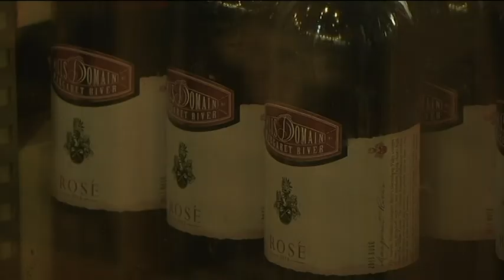WA's wine industry plans to boost exports.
The Western Australian wine industry says it plans to double its exports over the next three years.

The ambitious goal is one of the focuses in the industry's first strategic plan tabled in 17 years.

Roxanne Taylor reports for ABC News WA.

Interviewees:
Julie Hutton, Vigneron from Bonking Frog in Geographe.
Redmond Sweeney, WA Wine Industry Association (Wines of WA)